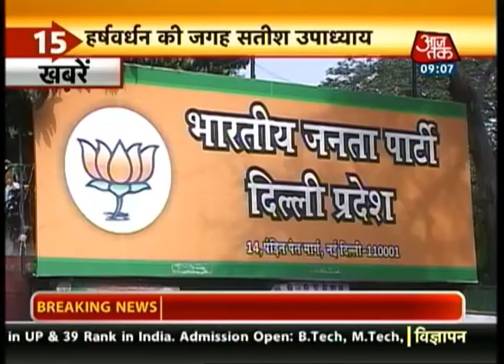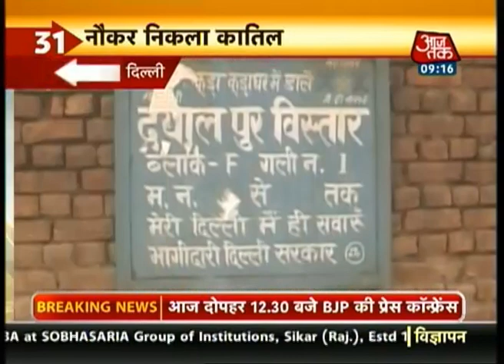Khabare Superfast: 9th July, 2014 | 9 AM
Watch the top news stories of the day.